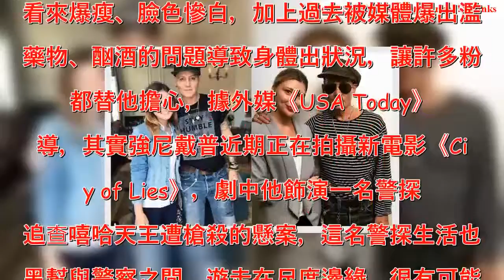身體有恙？強尼戴普爆瘦慘白如70老翁 真正原因全曝光│娛樂星聞│三立新聞網 SETN.COM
娛樂中心／綜合報導 好萊塢男星強尼戴普近日積極與樂團巡演，與不少粉絲合照，卻有粉絲發現合照中的偶像已不如往年英俊瀟灑，不僅爆瘦、臉色慘白，憔悴面容看起來激老如70老翁，加上先前曾被媒體爆出濫用藥物、酗酒的問題，讓外界不免擔心身體因此出狀況。 ▲強尼戴普年輕時帥氣樣貌。（圖／翻攝自IG） 強尼戴普日前因一張和粉絲的合照，被說看來爆瘦、臉色慘白，加上過去被媒體爆出濫用藥物、酗酒的問題導致身體出狀況，讓許多粉絲都替他擔心，據外媒《USA Today》報導，其實強尼戴普近期正在拍攝新電影《City of Lies》，劇中他飾演一名警探，追查嘻哈天王遭槍殺的懸案，這名警探生活也在黑幫與警察之間，遊走在尺度邊緣，很有可能是為了入戲因而爆瘦。 ▲強尼戴普近日與粉絲合照。（圖／翻攝自IG） 隨後，也有另一名粉絲曬出與強尼戴普合照後，表示強尼戴普看來「很快樂！」並不認為如外界所猜測的爆瘦、身體有異狀。 ▲強尼戴普過去帥氣樣貌。（圖／翻攝自IG）.